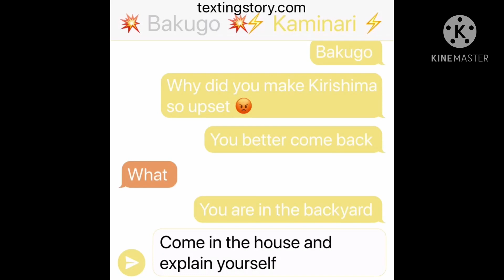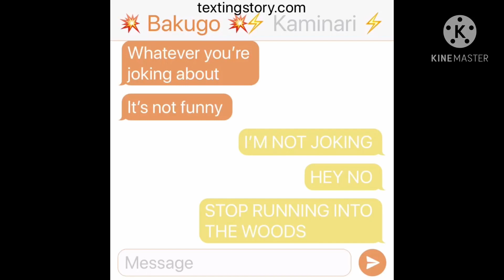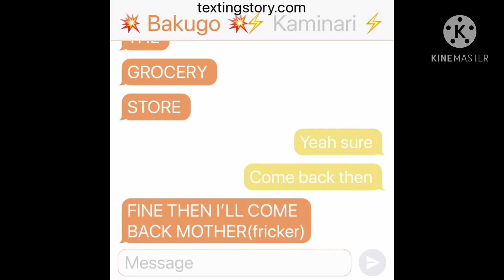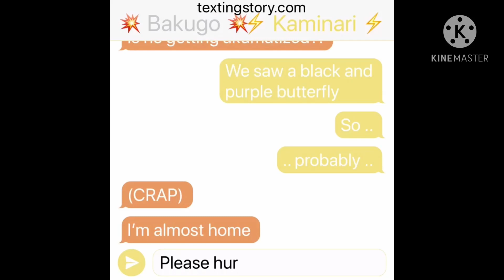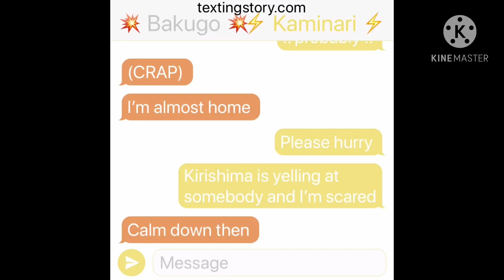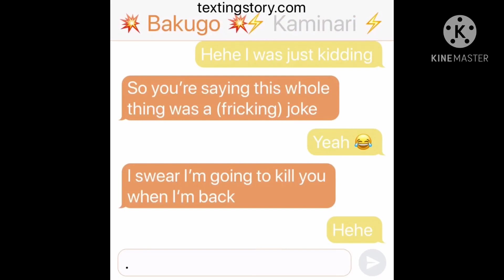My Hero Academia meets Miraculous Ladybug! | Episode 2 | 'Are you okay, Kirishima? '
Everything Goes To Correct Owners.

oh no Kirishima NOOOOOOOOOOO